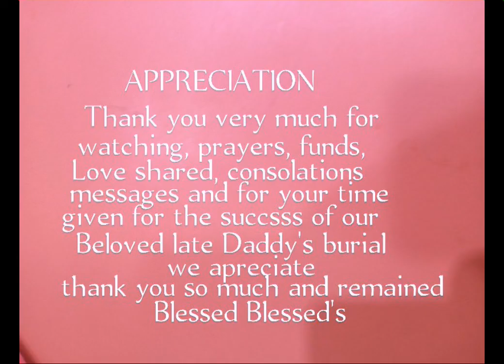Daddy muooo (Late Mr. John Okoro-Akpa)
*ONE YEAR AFTER*
 *IN MEMORY OF MY BELOVED FATHER, LATE MR. JOHN OKORO-AKPA*
Who departed 1st Nov. 2020.

 *ONE YEAR AFTER*
Still keeping on the legacy?? Grow up?? Moving forward?? Still weeping?? Making positive impacts, still at the right tracks??
(Questions to ponder on)

 *One year after* J.O GALLONS.😭😭😭😭
There's nothing quite as sad as the moment when the person with whom you experienced your best memories becomes a memory too. Keeping that memory alive can bring you comfort.

We can measure time, but we cannot measure loss. It has been a year, but there is no way to set a milestone or a limit on the grief.

Losing you was difficult. Learning to live without you this year has been even harder.

My father always  helps others in place of himself, *He* sacrifice it's last Kobo to make sure others succeed, and yet most people use his weakness against him severally, but my happiness today is my father never *relent* .

 *One year after*
Daddy Your children are now grew, the baby of the house is now mature due to, we all have to take up responsibilities in your absent in this world. Daddy you will always say to encourage us:- you know there are bigger things in you. When every circumstance says you’re stuck, remember God is saying, “Come out of your tent. Look up.” There are many good breaks waiting for you.

And now:-
 *One year after*
“The sands of time will never wash away the love that I have for you. Your sweet memory will remain forever in my heart.” - l don't know about your friends, neighbours at *ABA* , *Boss* , co-workers, well wishers, extended family, but am very sure of your beautiful wife, your love, my sweet mummy misses you alot, my brothers missed you too, Daddy l missed you is understatement 😭😭😭😭😭😭😭😭😭😭😭😭😭😭😭 lt pains me, death didn't give you time to prepare..

 *This is for you dear readers:-*
My father will always say :- *Life is a Circle of CONTRIBUTION*

*I contribute.*
*You contribute.*
*We contribute.*

*When any party ceases to contribute, the circle will be broken and leakages will be discovered.*

*Whatever you are enjoying today is someone else's contribution.*

*Whatever you are lacking today is because someone who is suppose to contribute didn't.*

*Don't be that person, who because he refuses  to contribute, causes leakages to the circle.*
*Every person on earth is here to contribute to make the world a better place.*

*When you contribute, people will eat, when people contribute you will eat.*

 *_Ask yourself:_*

*What is my contribution in that place that I am?*
*What have you contributed to make progress?*
*What is lacking as a result of your refusal to contribute?*
*The answer explains the scarcity or abundance in that place.*
*Your presence is irrelevant if you have nothing to contribute.*

*Contribution is the way to go...*
🤏*In the church, contribute. *

🤏*In that organisation that  you are, contribute.*
🤏*In the school, contribute.*
🤏*In the house, contribute.*
🤏*In the market, contribute.*
🤏*In the society, contribute.*
🤏*In the village, contribute*
🤏*In the community,*
*contribute.

*In the family,
  🤝contribute...*

 *In your street,
 🤝contribute.*

🤝*Everywhere try and contribute...*

 *Late Mr. John Okoro-Akpa came and he contributed, many people came to me after his demised telling me how he fought to get a major road from a far distances to his father's compound, he fought for people around him to be educated, he fought to get God jobs for people, he fought for good governance, Dedicated to his Job, His Excellence Dr. Ogbonnaya onu, His Excellence Dr. Chigozie Ogbu and Barrister Onwe to mention but few (etc) can attest to it*

*You have something to contribute: Contribute in Love...*
*Instead of complaining contribute.*

*Instead of destructive criticism,contribute.*

*Instead of being embittered,contribute.*
*Instead of watching, contribute.*
*Contribution is the  right use of energy...*

Nobody destroys where he has contributed to build.

 **Late Mr. John Okoro-Akpa (ACCOUNTANT)* will always say
What is success to you as regarding your relationship with people? (This and many more gave him alot of Nick names like 2 Gallons, Bobbito, NwaBekee, Ono-ni-lgbo-mie-na-okpuno, onye ezi-okwu 1 etc).

Daddy 😭😭 Your death has really taught me alot of things, which l will never forget, which clearly shows that life is a lesson and death itself is also a greater lesson.

Life is just a vapour, live while you live, live it now, because the next second is uncertain, but live it right.

What else is remaining, but to keep soliloquizing on your memory, each moment is full of hope, because l know you love God.

 *After one year my Beloved father is still sleeping on without calling me as usual*

Written by
 *Abah Charity Nnenna*
 *(Nee- Okoro-Akpa)*
 *ADA-NGA-NGA*